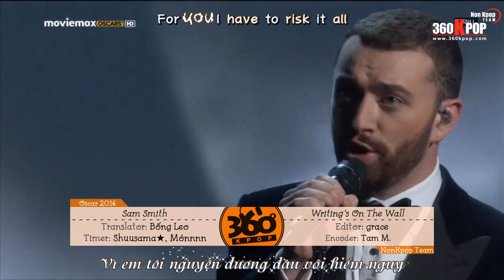[Vietsub+Kara] [Live] Writing's On The Wall - Sam Smith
- 𝐕𝐢𝐞𝐭𝐢𝐧𝐛𝐚𝐧𝐤: 𝟏𝟎𝟗𝟎𝟎𝟔𝟐𝟕𝟎𝟎𝟏𝟐 (Trần Mĩ Duyên) - 𝐌𝐨𝐦𝐨: 𝟎𝟗𝟎𝟑𝟖𝟓𝟎𝟓𝟕𝟖